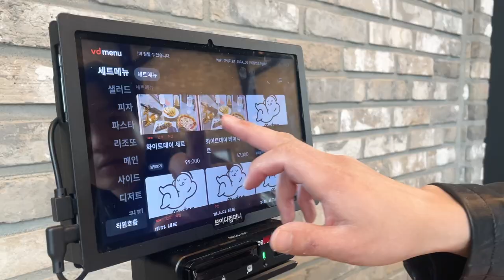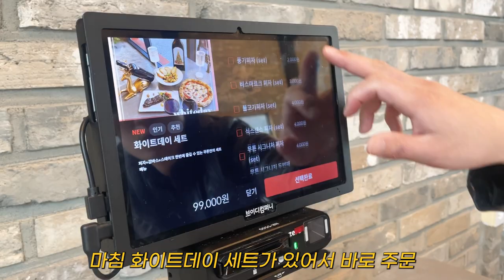150cm Tall Flower Bouquet?! Romantic White Day Vlog & Lunch Date in Korea 🌹☕️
White day is celebrated every March 14th, one month after Valentine's Day. It's a day where men return the favor to women who gave them chocolates on Valentine's Day. And let me tell you, my husband went above and beyond with his gift! It was truly a day filled with love and appreciation, and I'm so excited to share it with you all 🤍

Hope you had fun watching, see you in our next video!

🎵Music (Artlist)
🎵Captain Joz - Open Mind